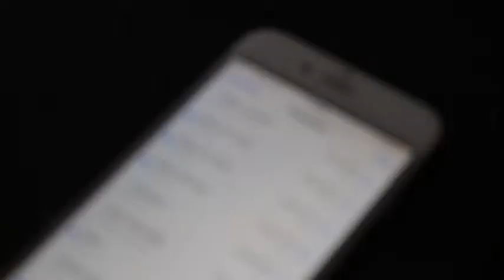Deleted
Film & TV students Project